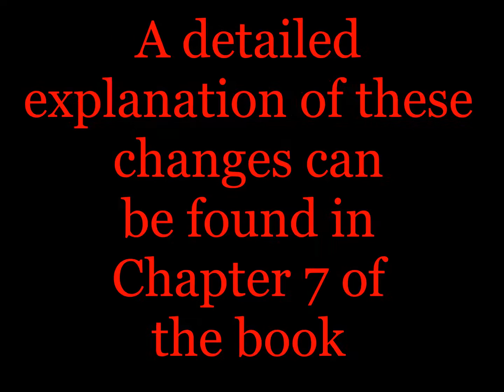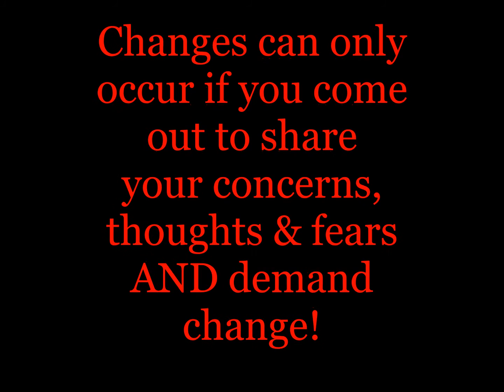Screw you... I'll see you in court!! No! Don't!! Part 1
Ravit Rose, Author of Unwanted Nasty Divorces interviews two leading Montreal experts: Shaina Bronfen Family (litigation) Attorney, Mediator & Collaborative Lawyer and, Dominic D'Abate Ph.D., licensed social worker, mediator, co-parenting expert & is heavily involved with the Montreal Superior Court.

1. Discusses the how and why Quebec Mediation and Collaborative Law as more advantageous to Litigation (divorce courts).
2. The changes to the Quebec Civil Code of Procedure, as of January 1 2016, and how it COULD AFFECT YOUR DIVORCE CASE. And how Mediation and Collaborative Law play a significant role.
3. The main problem with family courts: how and why many people wrongly think the best option is going to court.

** This is a must see video for all separated and divorced families!

6600 TransCanada, Pointe-Claire, Qc, H9R 4S2